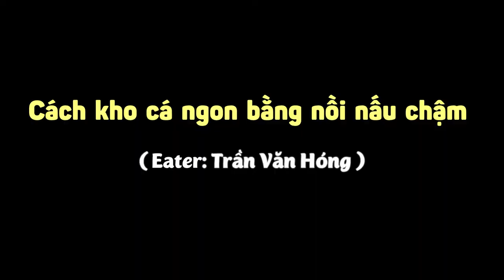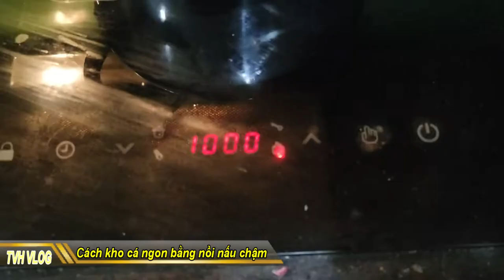Cách kho cá ngon bằng nồi nấu chậm mua trên mạng |Thần Hóng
Cách kho cá ngon bằng nồi nấu chậm mua trên mạng